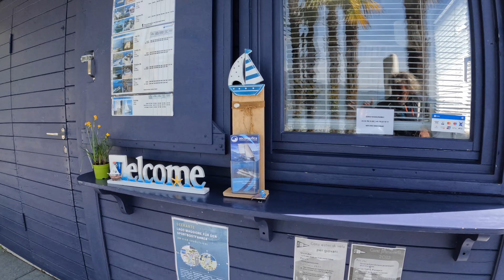wonderful Ascona lago maggiore Switzerland best place for stay Lago Maggiore Live Ticino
Droni:
DJI FPV
DJI AVATA

Camera Video Photo:
Insta 360 g2
Action cam
GOPRO :
Photo camera :
Cannon Eos 4000
Telefon :

Sistemi operativi :
MacBock Air
Leonovo Yoga 7
Acer